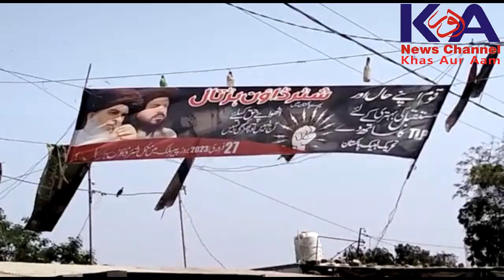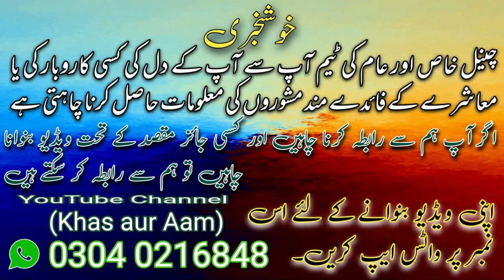27 February TLP Shutter Down Strike | ملک گیر شٹر ڈاؤن ہڑتال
اسلام علیکم ورحمۃ اللّٰه وبرکاتہ
27 February TLP Shutter Down Strike
پیٹرول کی بڑھتی قیمتوں کے خلاف ٹی ایل پی کی احتجاجی تحریک کا آغاز ۔۔
ٹی ایل پی ڈنڈے کے زور پر کاروبار بند کروانے کی کسی صورت قائل نہیں۔
ٹی ایل پی کی 27 فروری کی ہڑتال کی تیاریاں مکمل ہیں ۔۔
پہلا مرحلہ پر امن عوامی ہڑتال پر مشتمل ہے ۔
دوسرے مرحلے کا اعلان قیادت بعد میں کرے گی ۔
ہڑتال بدترین مہنگائی کے خلاف عوامی ریفرنڈم ثابت ہوگی ۔
ٹی ایل پی کی ہڑتال مکمل طور پر پرامن ہوگی ۔
عوام پرامن ہڑتال کو احتجاج کے طور پر کامیاب کریں ۔
عوام ھڑتال کو سبوتاژ كرنے والے شرپسند عناصر پر نظر رکھیں۔
شرپسند عناصر کے خلاف فوری طور پر قانون نافذ کرنے والے اداروں کو مطلع کریں ۔
پرامن ہڑتال کی حمایت پر تاجر برادری سمیت عوامی حلقوں کے بے حد مشکور ہیں۔
تحریک لبیک پاکستان کی ہڑتال کامیاب حکومت کے پاس صرف ایک ہی راستہ کہ پیٹرول کی قیمتوں میں کمی کرے عوام کو ریلیف فراہم کرے
ایشیاء کی سب سے بڑی فرنیچر مارکیٹ محمدی فرنیچر مارکیٹ منظور کالونی مکمل طور پر بند
ملک گیر شٹر ڈاؤن ہڑتال
The start of TLP's protest movement against the rising prices of petrol.
There is no way to stop business on the force of TLP stick.
The preparations for the February 27 strike of TLP are complete.
The first stage consists of peaceful public strike.
The leadership will announce the second phase later.
The strike will prove to be a public referendum against the worst inflation.
The TLP strike will be completely peaceful.
People should make a peaceful strike as a protest.
People watch out for miscreants sabotaging the strike.
Immediately inform the law enforcement agencies against the miscreants.
He is extremely grateful to the public, including the business community, for supporting the peaceful strike.
Tehreek-e-Labaik Pakistan's strike is the only way for the successful government to reduce petrol prices and provide relief to the people.
Asia's largest furniture market Muhammadi Furniture Market Manzoor Colony completely closed
Nationwide shutter down strike